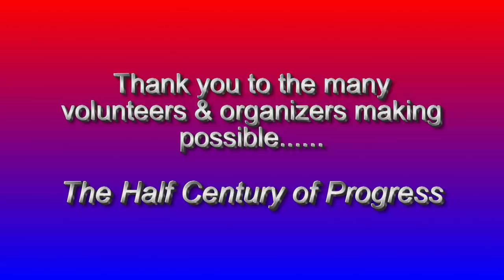Half Century of Progress - 2017 - Plowing III Video (Sunday 08-27)